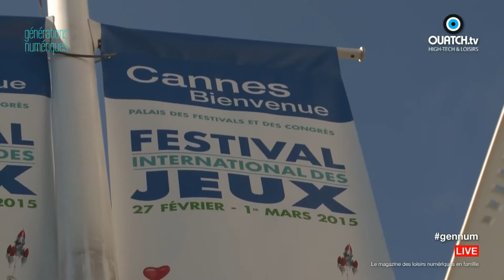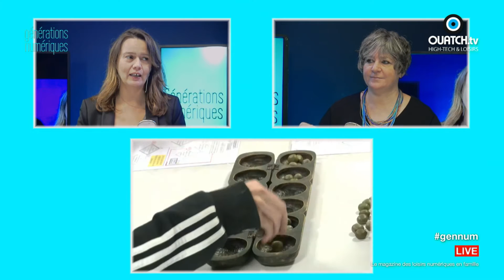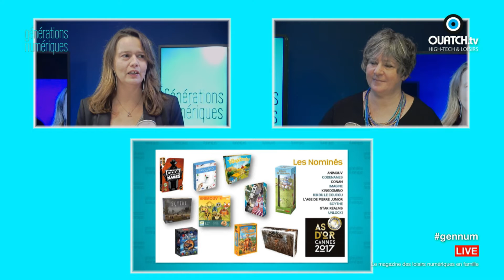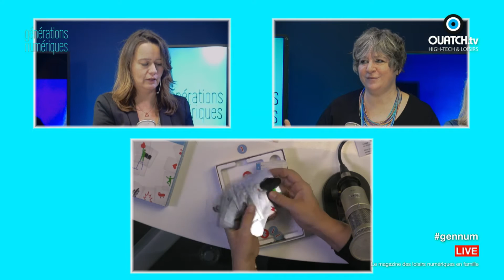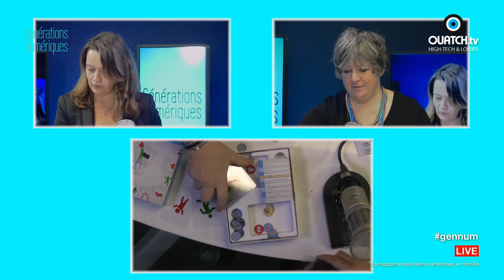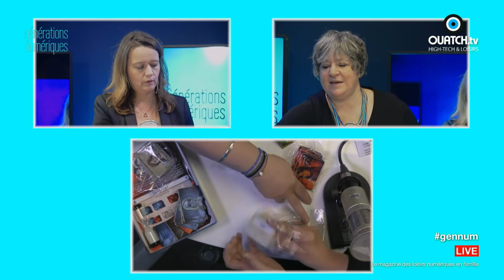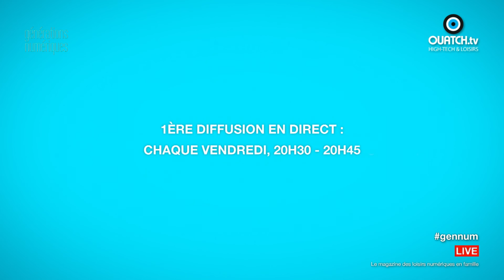Générations Numériques S04E13 : Découvrez le festival international des jeux 2017 à Cannes !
Découvrez le festival international des jeux 2017 à Cannes !

Du 24 au 26 février 2017 au Palais des festivals de Cannes

3 jours de festival gratuit avec des centaines de jeux de société a essayer entre amis ou en famille

Au programme : jeux de société, jeux de simulation, jeux vidéo, jouets enfants, tournois, rencontres avec les auteurs, et découverte de nouveaux prototypes de jeux dans le festival OFF le soir.

Découvrez les gagnants des As d'Or